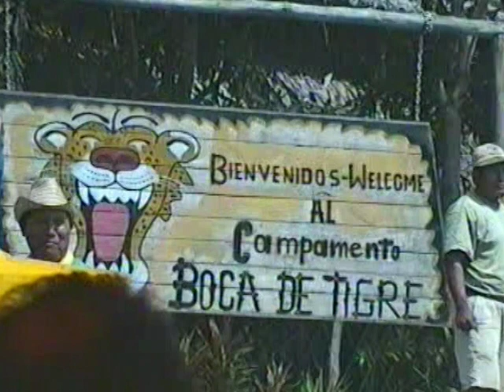Venezuela Orinoco Delta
Das Orinocodelta ist ein riesiges Gebiet . In diesem leben die Warao Indianer noch sehr ursprünglich ,ihre Siedlungen  sind nur auf dem Wasserweg erreichbar.